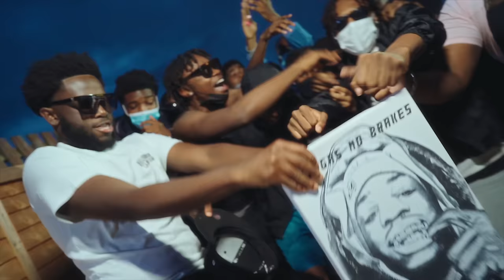Migz - Say My Name (Music Video) | Mixtape Madness